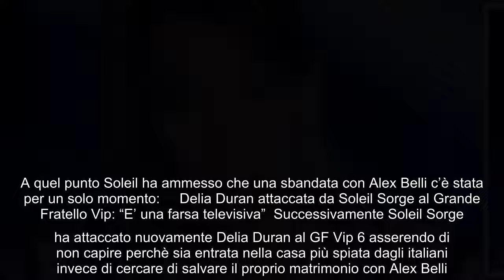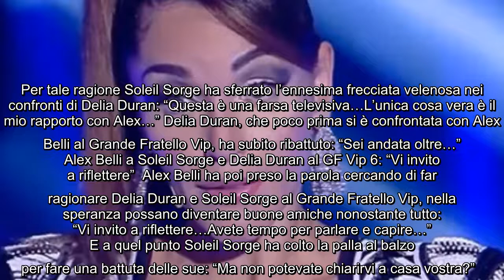GF Vip, Soleil Sorge messa alle strette da Delia Duran: "Con Alex ho avuto una sbandata di un moment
GF Vip, Soleil Sorge messa alle strette da Delia Duran: "Con Alex ho avuto una sbandata di un momento” Finalmente c'è stato il tanto atteso confronto tra